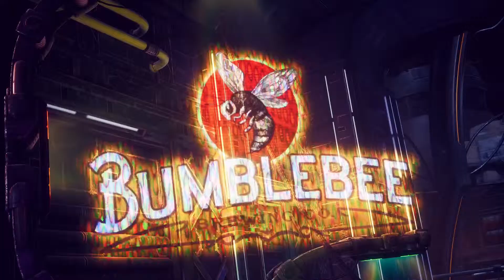The Outer Worlds - E3 2019 Trailer